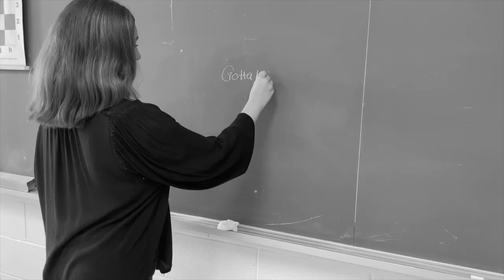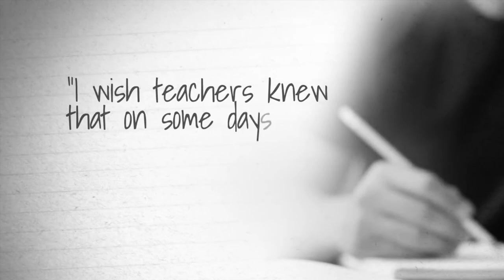Ava Kay - The Climb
Ava Kay performs "The Climb" for her grade 8 graduation class of 2021.